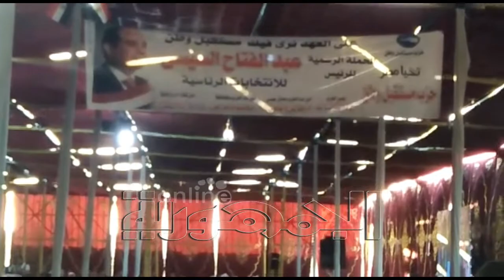مؤتمر حوش عيسى وكلمة عادل لبيب